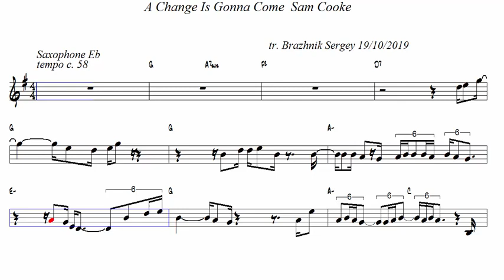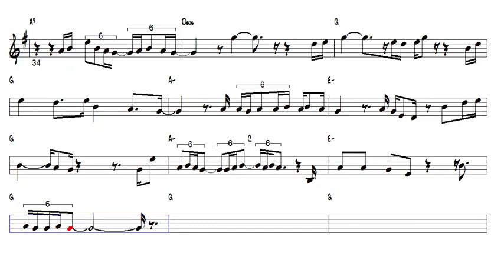A Change Is Gonna Come Sam Cooke Alto Sax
Saxophone Backing Track